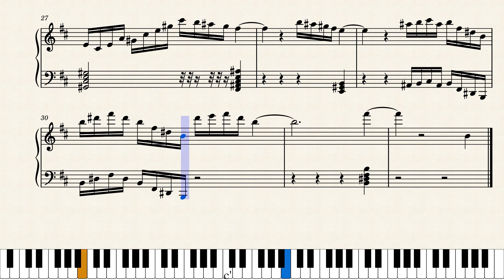piano 5 by Omer Arad